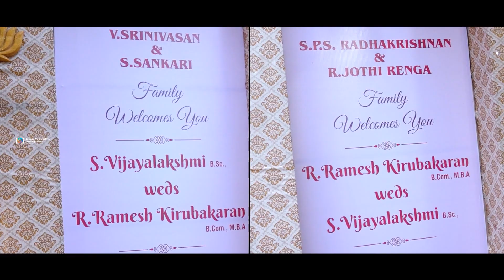RAMESH & VIJI | WEDDING HIGHLIGHTS | SIVAKASI